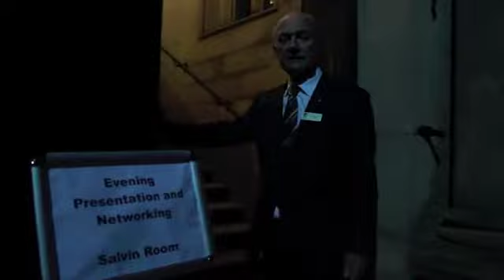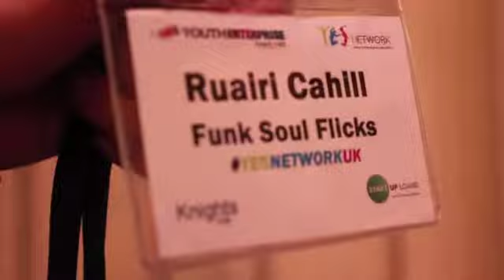Yes! Network Promotion Video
A company video done by my friend Ruairi Cahill, that I did the music for. You can find his other videos at